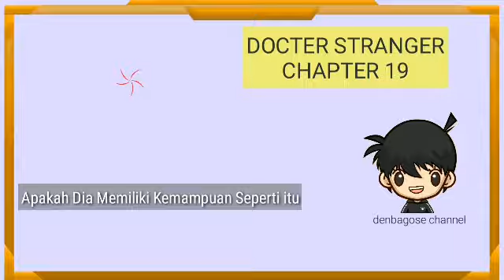Kisah Docter Qin Chapter 19 Apakah Dia Memiliki Kemampuan Itu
Halo teman teman selamat datang di Denbagose Channel aku, semoga kalian selalu sehat. Hari ini aku bakal melanjutkan cerita novel populer sebelum mulai

Thanks
HAPPY WATCHING !